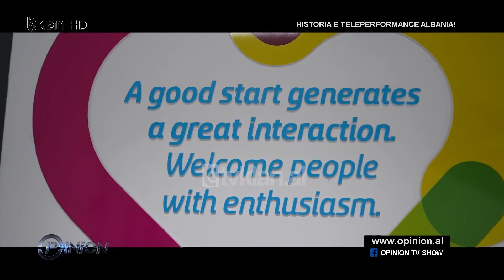CEO i Teleperformace: Jam thuajse shqiptar, po pres pasaportën...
Pjesa e tretë e emisionit “Opinion” në Tv Klan i kushtohet kompanisë më të madhe ndërkombëtare e cila operon edhe në Shqipëri. “Teleperformace Albania” është një kompani që ka rreth 3500 të punësuar, e cila është prezente në Shqipëri që prej vitit  2008. Është pjesë e korporatës të Teleperformancës globale. Kjo kompani ofron një gamë të gjerë shërbimesh kryesisht me punën e kryer nga shtëpia. “Teleperformace Albania” jep shërbime në 17 gjuhë të botës.